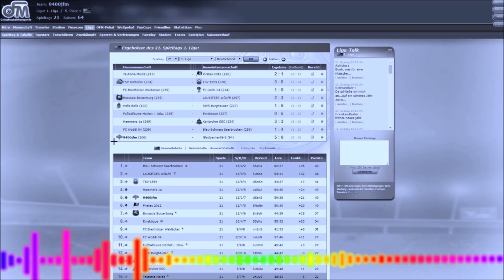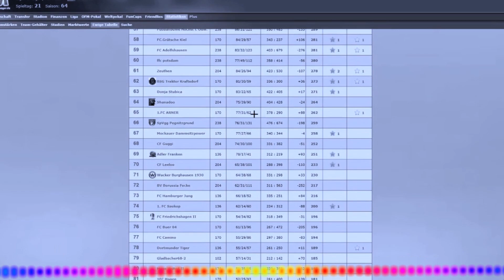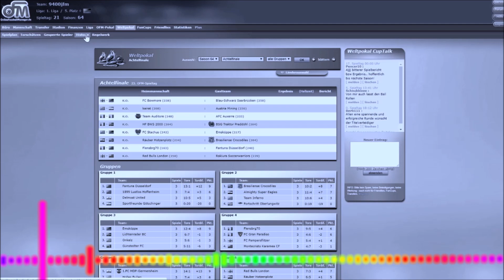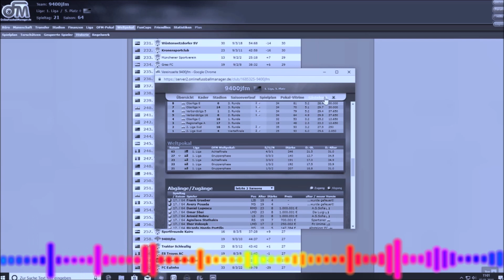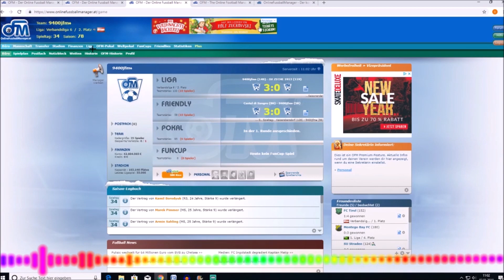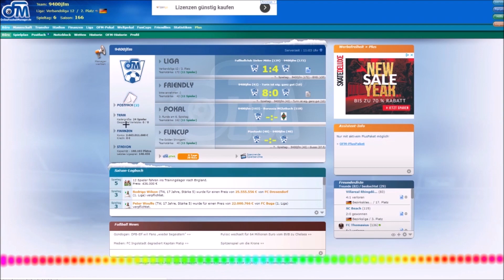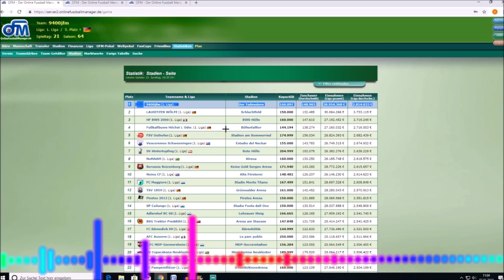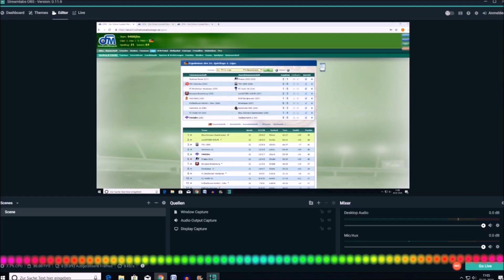Let's play OFM - Gewinnspiel (schätz meinen Kontostand 2) und Pläne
Let's play OFM - Gewinnspiel und Pläne